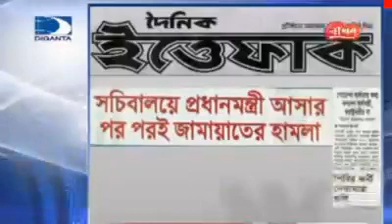hortal jamat by kamal kapasia gazipur